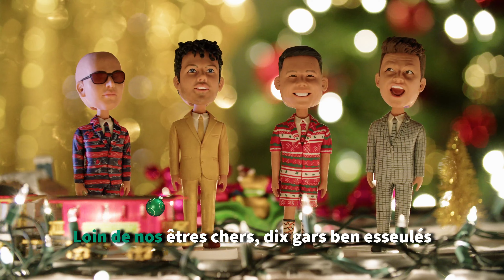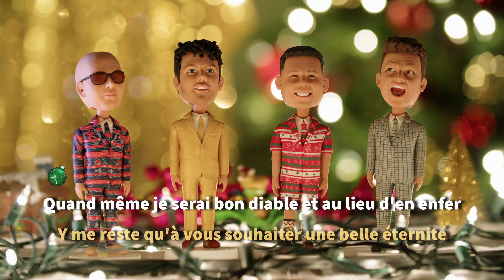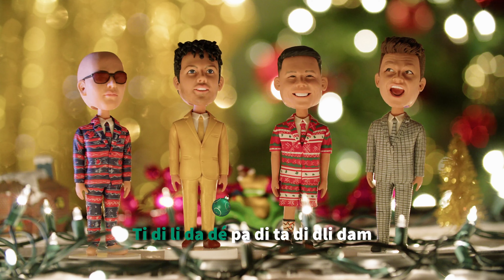QW4RTZ - Martin de la chasse-galerie (a cappella karaoké)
Single de QW4RTZ sorti le 4 novembre 2021.
Titre figurant sur l'album Ça goûte Noël en version karaoké!

Paroles et musique: Regent Archambault, Michel Bordeleau, Denis Fréchette, Jean Fréchette, Yves Lambert, Martin Racine (La Bottine Souriante); Michel Rivard
Arrangement: QW4RTZ (Geneviève Morasse)
Réalisation, Montage et animation: Jérémie Brochu-Dufour